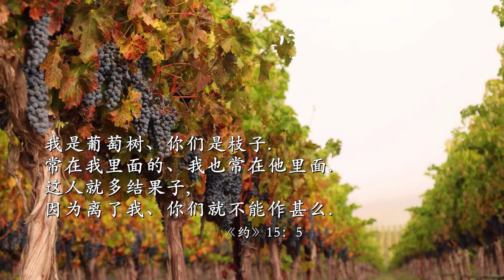工人与工作—1